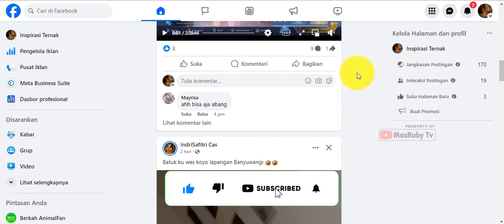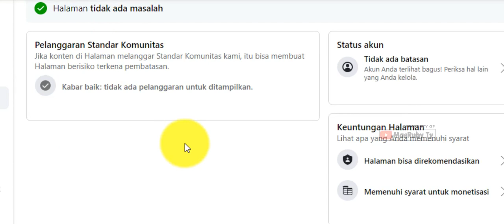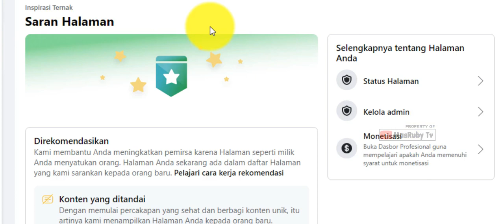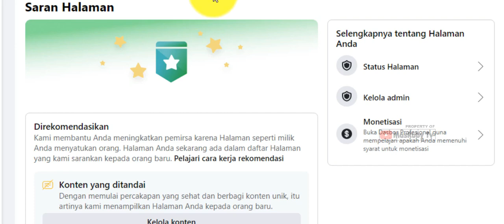cara cek apakah facebook kita terkena pelanggaran atau tidak